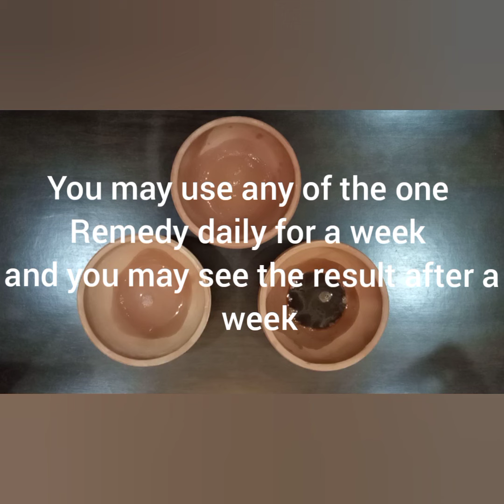3 Natural Face Packs for glowing skin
For Glowing Skin

Aloe vera gel and lemon juice face pack

1Tbsp of Aloe vera gel
Half Tsp of Lemon Juice

Aloe vera gel and Honey face pack

1Tbsp of Aloe vera gel
Half Tsp of Honey

Aloe vera gel and Coffee face pack

 1 Tbsp of Aloe vera gel
Half Tsp of Coffee

Procedure

   Apply any of the one remedy on your
   face and hands and let it dry for maximum
   20 Minutes.

   Wash your hands and face properly.

   For effective result you may use any of
   the one remedy daily for a week.

   You may see the result after a week.

 channel.
         THANKYOU